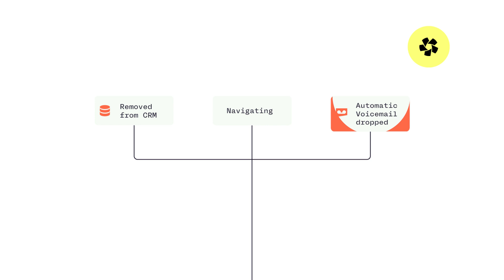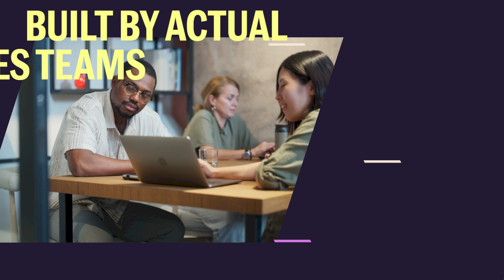Promo Video for Sales Software Orum | Animated Walkthrough Video | Product Motion Video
PING Studio created an animated video for Orum, enhancing sales effectiveness for managers. This video played a crucial role in the client's marketing campaign.

Explainer Videos Simplify Complex Topics

Explainer videos break down complex topics into concise 60-90 second segments. Animated videos are popular for helping users quickly understand products and make informed decisions, often featured prominently on website homepages.

About PING Studio

PING Studio specializes in 3D motion graphics, websites, and graphic design. We're dedicated design partners, empowering small and midsize businesses to stand out with creative solutions.

About Our Client, Orum

Orum offers an AI-powered Live Conversation Platform to boost sales activity, team connectivity, and revenue generation.

Learn More About PING Studio